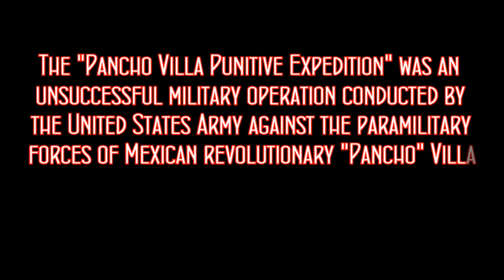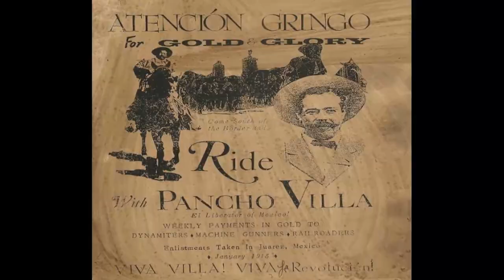Pancho Villa hunted by the US Army (1916)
The Pancho Villa Expedition—now known officially in the United States as the Mexican Expedition,[6] but originally referred to as the "Punitive Expedition, U.S. Army"[1]—was an unsuccessful military operation conducted by the United States Army against the paramilitary forces of Mexican revolutionary Francisco "Pancho" Villa from March 14, 1916, to February 7, 1917, during the Mexican Revolution of 1910–1920.
The expedition was launched in retaliation for Villa's attack on the town of Columbus, New Mexico, and was the most remembered event of the Mexican Border War. The declared objective of the expedition by the Wilson administration was the capture of Villa.[7] Despite locating and defeating the main body of Villa's command, responsible for the raid on Columbus, U.S. forces were unable to achieve Wilson's stated main objective of preventing Villa's escape.

The active search for Villa ended after a month in the field when troops sent by Venustiano Carranza, the head of the Constitutionalist faction of the revolution and now the head of the Mexican government, resisted the U.S. incursion. The Constitutionalist forces used arms at the town of Parral to resist passage of a U.S. Army column. The U.S. mission was changed to prevent further attacks on it by Mexican troops and to plan for war in the eventuality it broke out.[8] When war was averted diplomatically, the expedition remained in Mexico until February 1917 to encourage Carranza's government to pursue Villa and prevent further raids across the border.
Source: Wikipedia